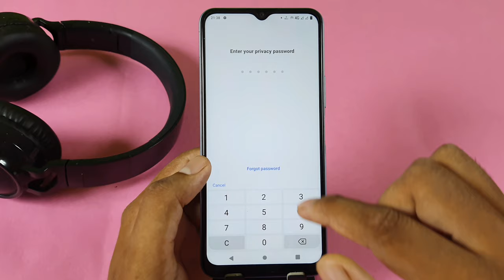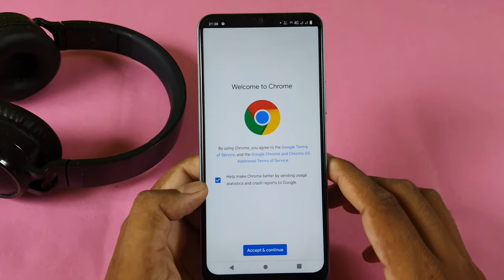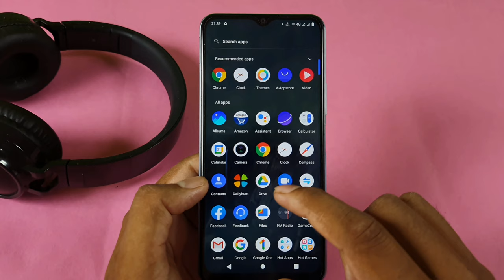Vivo y21 me app lock kaise hataye/vivo y21 disable app lock password/forget password in vivo y21